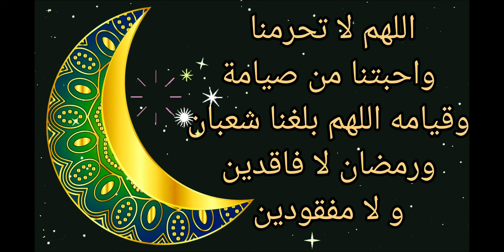شهر رجب مبارك 🌙🌟